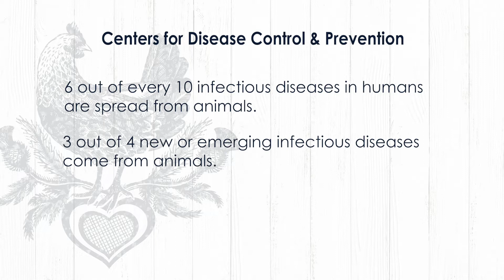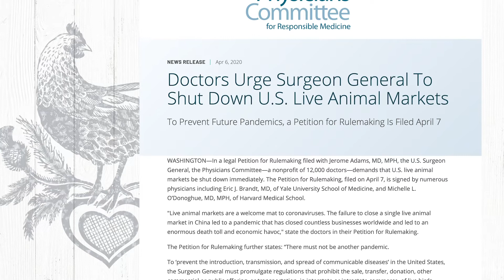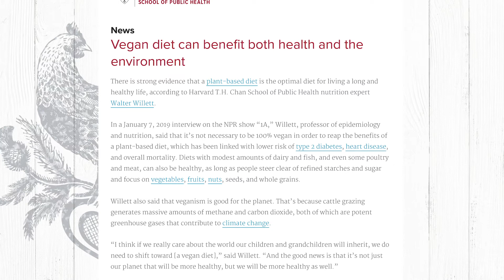The Wildlife Trade Started the Coronavirus | What Roles do Animals and Humans Play?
What role did the wildlife trade play in the start of the Coronavirus? How can we prevent the NEXT pandemic by being more kind to animals? Dr Christopher Wenger, a cardiologist in Lancaster, PA, shares his insights as a doctor and board member of Lancaster Farm Sanctuary.